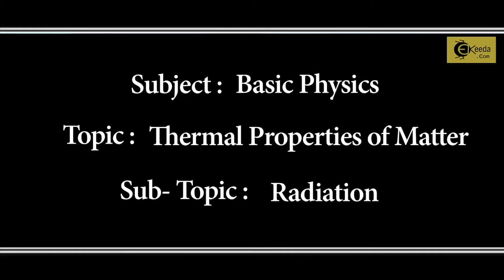What is Radiation - Thermal Properties of Matter - Basic Physics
Video Name - What is Radiation

Happy Learning!